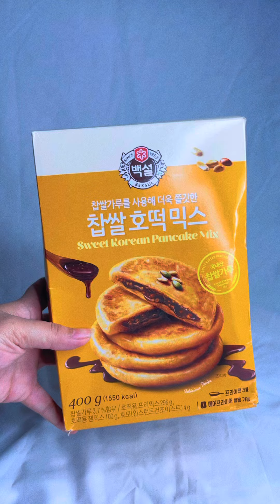How to make Hotteok ( Beksul sweet korean Pancake Mix) | Justine Ann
Super convenient and delicious. you will surely love and enjoy, So try it now! ❤️